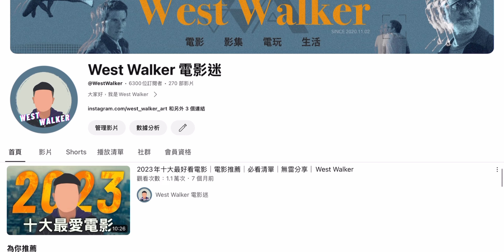《小丑：雙重瘋狂》影評觀後感：不懂見好就收的下場？！｜電影推薦｜無雷推薦｜West Walker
記得打開CC字幕收看唷！
大家好，我是West Walker
如果你也喜歡電影、影集跟電玩遊戲
那你來對地方了！

在這裡
我會不定時更新影視觀後感、影視新聞

電影推薦｜無雷推薦｜
《小丑：雙重瘋狂》影評觀後感：不懂見好就收的下場？！
（記得打開字幕收看唷！）

英文片名：Joker: Folie à Deux

分數標準滿分都是⭐️⭐️⭐️⭐️⭐️唷！

📌 可以在Line貼圖搜尋：「傑克男孩」

剪輯設備：
iPad Pro 11 M1
剪輯軟體：
LumaFusion